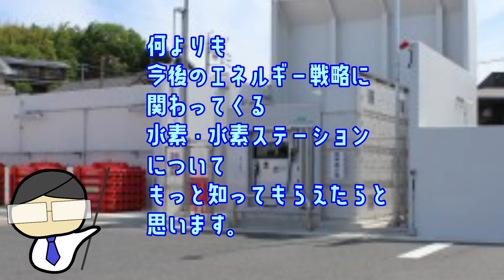💧ニモヒス水素ステーション南六郷💧トヨタ新型ミライユーザー必見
こんにちわ、水素村の下っ端住人やまもとです。見てくれてありがとうございます。
トヨタの新型ミライに水素を充填する場所がわからない。東京でFCV（燃料電池自動車）に水素を入れるならここ。東京都太田区南六郷にあるニモヒスのニモヒス水素ステーション南六郷
東京で水素の充填場所がわからないなんて、言わせない。

～～ニモヒス水素ステーション南六郷～～
ニモヒス水素ステーション九段は、東京都太田区南六郷にある合同会社移動式水素ステーションサービスが運営する水素ステーションです。

【自己紹介】
水素ステーションの運営者として、水素ステーションの認知度アップのためにyoutubeやってます。

引用
一般社団法人次世代自動車振興センター
日本水素ステーションネットワーク合同会社
合同会社日本移動式水素ステーションサービス